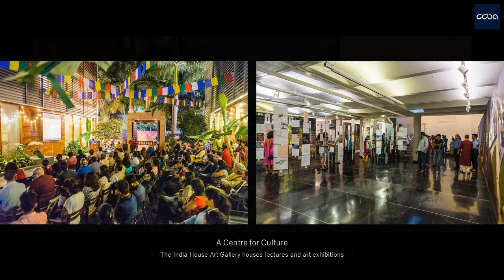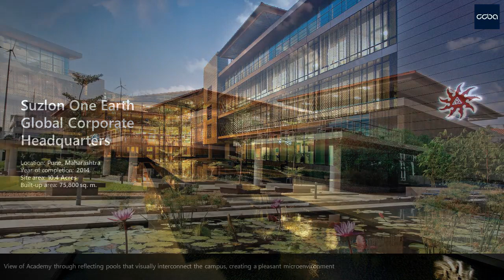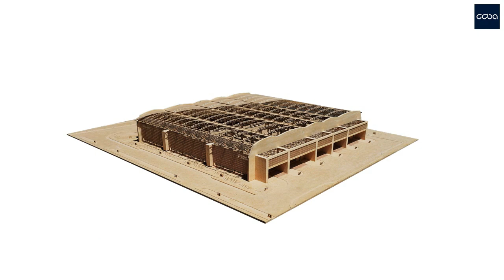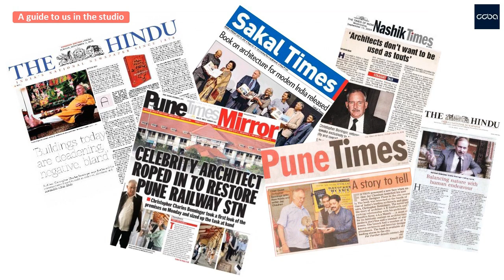CCBA Designs Company Profile